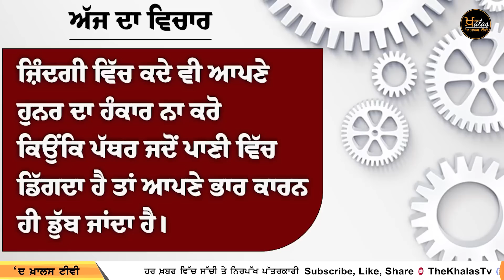Punjabi News Today । 16 May 2023 | ਅੱਜ ਦੀਆਂ ਵੱਡੀਆਂ ਖ਼ਬਰਾਂ | THE KHALAS TV